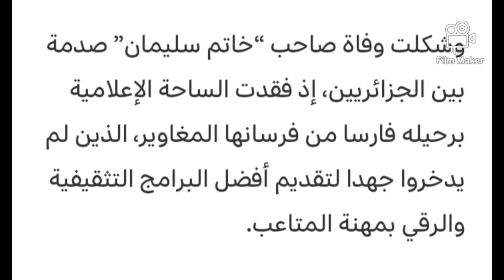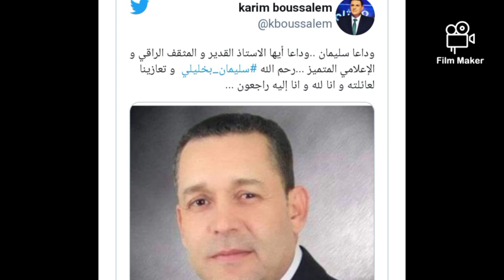وفاة الإعلامي سليمان بخليلي إنا لله و انا اليه راجعون / سبب وفاته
وفاة الإعلامي سليمان بخليلي إنا لله و انا اليه راجعون
سبب وفاة سليمان بخليلي